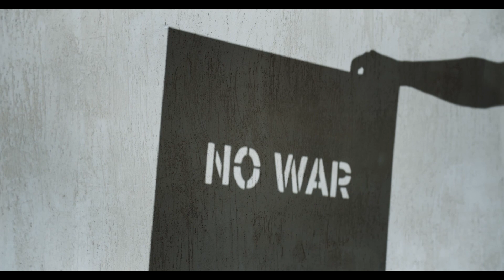AGUSTÍN ASPA y su grupo HABANA “A TU LADO YO ESTARÉ”.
Canción y video grabados durante la cuarentena del Covid-19. Abril del 2020.
Con esta canción queremos dar un mensaje de amor y esperanza a todas aquellas personas que quieren volver a disfrutar de la vida en compañía de sus seres queridos. Volveremos renovados, con más fuerza y lograremos superar esta pandemia recordando con cariño a los que ya no están.

TIÍTULO : A tu lado yo estaré.
AUTOR : Agustín Aspa.
INTÉRPRETES : Agustín Aspa, Rasec, Javier D´Voe, Ivonne Panisa, Raúl Izquierdo (L Rey).
ARREGLO MUSICAL : Agustín Aspa.

Distancias nos separan del amor
Ventanas nos enseñan el dolor
Prendas que  nos dejan respirar
Esas calles tan vacías y tu mirada tan perdida…

Padres que ya nunca volverán
Amigos que siempre recordarás
Sueños que quisieran regresar
Y esta linda melodía, en tu dulce compañía…

Caminaré y a tu lado yo estaré
Te abrazaré,  nunca más te dejaré
Y cantaré junto a tí esta canción
Y volverás a sentir mi corazón

Un mundo que jamás será igual
Cárceles con rejas de cristal
Lecciones que nunca se aprenderán
Niños prisioneros, por un diablo tan pequeño…

Superhéroes que no llevan antifaz
Guerreros que nos curan con la paz
Banderas que dejaron de volar
Extranjeros en un mundo, que ha perdido ya su rumbo…

No dejaré que los miedos, se lleven todos mis sueños
Resistiré con la fuerza, la luz, la fe y la esperanza
Con la amistad por bandera, y el amor lindo a mi tierra
Acabaré con las guerras, el odio y la pobreza
Y bailaré contigo esta canción…